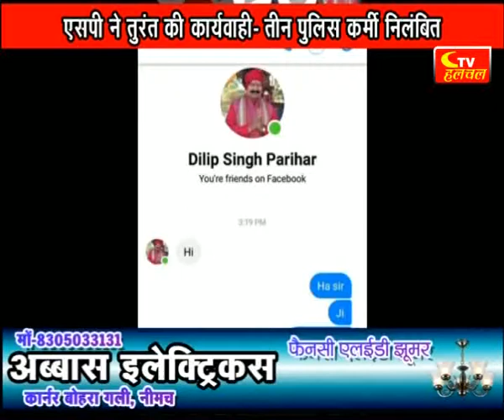छोटी सादड़ी के संत महंत हरि दास जी का दुखद निधन | Ctv halchal